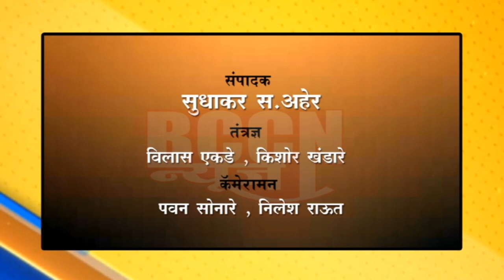बुलडाणा : म.फुले शाळेत सावित्रीबाईंना अभिवादन